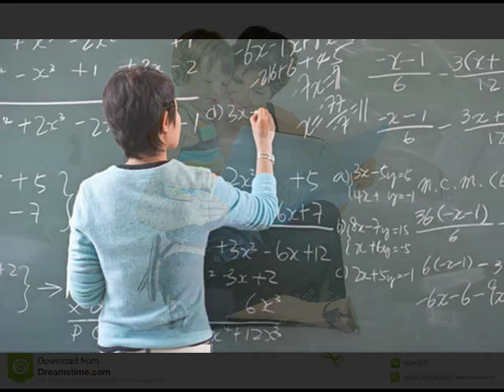a paper which made Edison cry...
an incident which changed the life of edison.